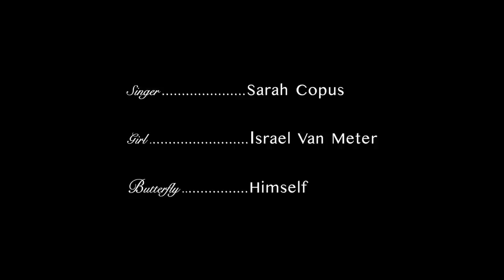Butterfly by 2002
From our album "A World Away"
Lyrics:
Gone
Falling behind
I’ll never catch up to you this time
In your mind
Something awakened you
You’re spreading your wings

Run away
Just out of reach
You are dancing
Hiding in front of the sunlight
Hoping to keep you with me
But you’re meant to be free

Free like the wind rolling
Down from the heart of the sky
You’re meant to fly
Fly like the rays of the sun
Through the air to your eyes Butterfly

Still
Dreaming alone
Into a new life you would grow
And I
Wanted you close to me
So afraid of letting you go

Far away
Lost in eternity
Your life
Dreaming these stars to be
Here now
And finding your way back to me

Through the air to your eyes
Butterfly

You’re free
Never wondering why

I remember
Holding my breath to be with you
Ten thousand years I have waited
Dreaming of how we would be

Fly away now Butterfly
Fly away now

Butterfly can be found on most streaming services and digital retailers

You can find A World Away on all streaming services and digital retailers: